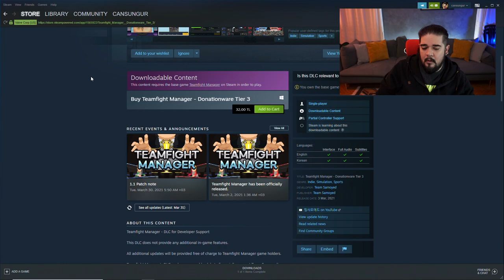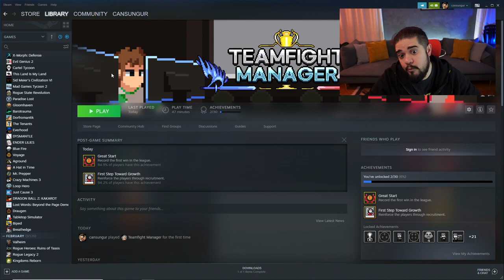E-SPOR KOÇLUĞU BENİ DELİRTTİ - Şule Tankladı, Özlem Sattı, Takım Odaklanamadı - TEAMFIGHT MANAGER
TEAMFIGHT MANAGER, e-spor koçluğu yapıp ya da yapamayıp, sonuçlarına katlandığımız bir oyun. Baya da tatlı bir oyun, meraklısı çok sevebilir. Hatta gaza geldim 3-5 bölüm daha çekerim ben bunu. Teamfight Tactics ya da Autochess gibi gel gelelim kendi MOBA takımınıza koçluk yapıyorsunuz.